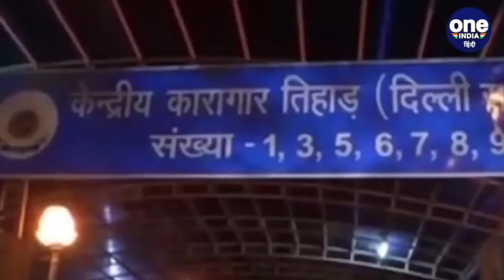Nirbhaya Case : Accused Vinay बोला, हमें फांसी देने से रेप रुक जाएं तो लटका दो | वनइंडिया हिंदी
Vinay, one of the four convicts of the Nirbhaya gang rape, told this to a jail official. According to the media report, the officer said that now there is only one day left to be hanged. In this way, looking at the other three except Mukesh, it still does not look like they are to be hanged a day later.

अगर हमें फांसी देने से देश में रेप रुक जाएंगे तो बेशक हमें फांसी पर लटका दो, लेकिन यह बलात्कार रुकने वाले नहीं हैं।' यह बात निर्भया गैंग रेप के चारों दोषियों में से एक विनय ने जेल के एक अधिकारी से कही। मीडिया रिपोर्ट के मुताबिक अधिकारी ने बताया कि अब फांसी देने के लिए केवल एक दिन बचा है।ऐसे में मुकेश को छोड़कर बाकी तीनों को देखकर अभी भी ऐसा नहीं लग रहा है, जैसे इन्हें एक दिन बाद फांसी पर लटकाया जाना है।